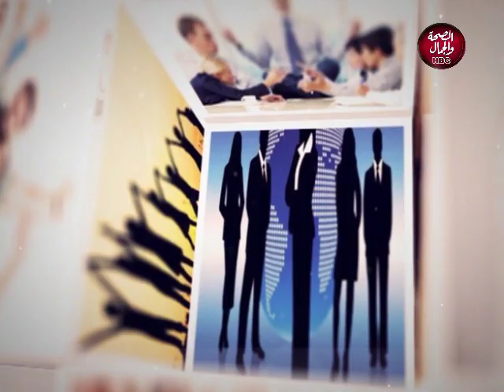أسرار و حكايات | بعد زواجها لمدة سنة و اغتصابها من اكثر من شخص مازالت بكر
تقديم | لورا البرنس
و نورا السيد
و في ضيافتهم | أ/ أيمن محفوظ..محام